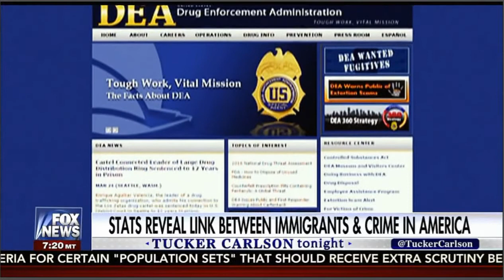Tucker Carlson Tonight March 23 Full Show